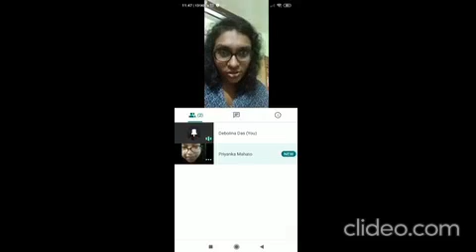ItsYourStory: ছকভাঙা Career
Hi! Today we have Ms. Priyanka Mahato with us. She left Physics hons and followed her heart to pursue the course Media Science. Now she is happily employed. She is successful because she set her career goal by heart. Not by family or society.
Let us know if you have a story like this. Let us know if you want career advice, academic lectures or mental support of any kind. Let us know about your uncertainty, because uncertainty is a part of life. Do not hesitate.
We are all ears for students. কারণ ছাত্ররা দেশের সম্পদ, ছাত্ররাই দেশের ভবিষ্যৎ।
We believe we can make it... if we stand together and believe in ourselves.